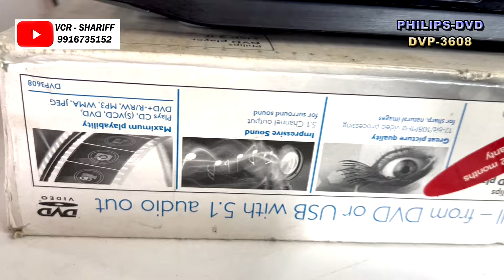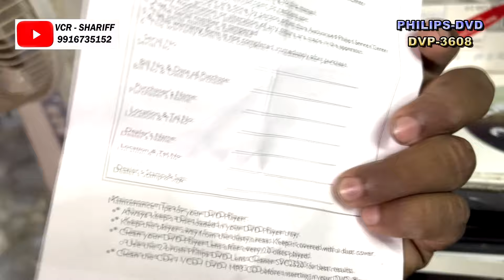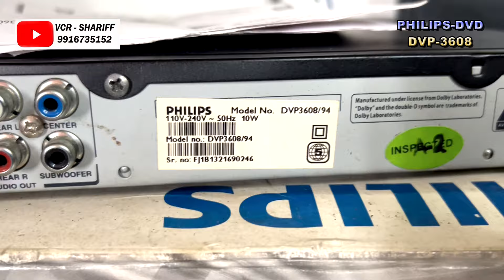PHILIPS DVP-3608 DVD PLAYER FOR SALE Rs 2000 WITH COURIER